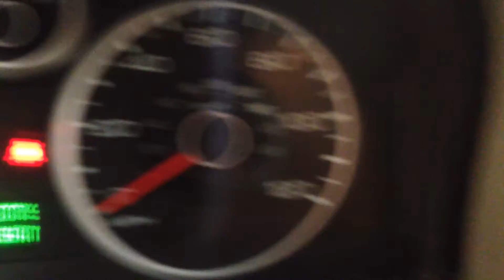BC9748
2008 FUSION 2.3 ENGINE